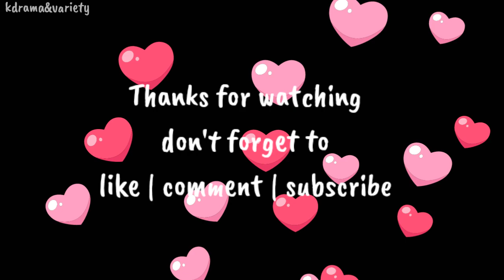Park Solomon and Park Ji hoo Cute Moments | All Of Us Are Dead